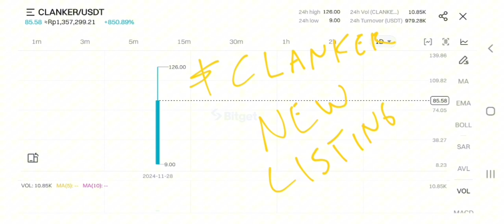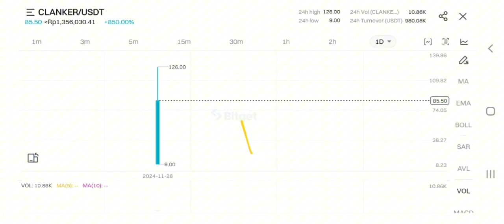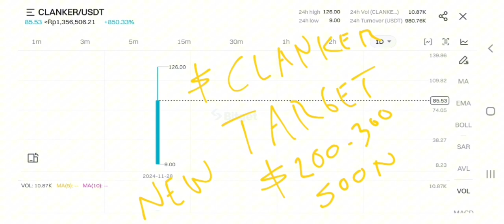CLANKER COIN TO THE MOON‼️ TOKENBOT PRICE PREDICTION $200 IS REAL❗ NEW BITGET LISTING CLANKER CRYPTO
Clanker coin pump